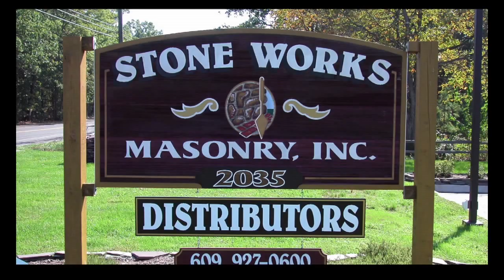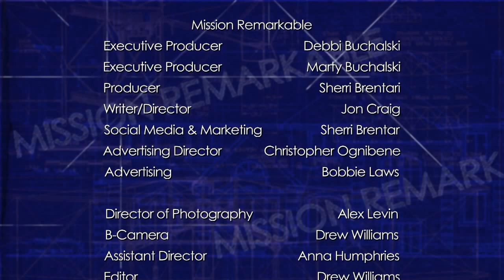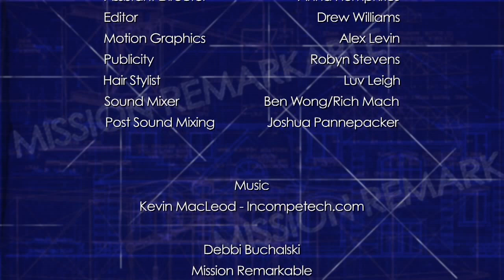Mission Remarkable Episode 3 The Jersey Diva Projects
- Get more news & previews online!

Mission Remarkable -- The Jersey Diva Projects is this summer's newest Jersey Shore Reality Based TV Show.

The show follows Ventnor business owner, Debra Buchalski and her Remarkable team of contractors as they renovate and restore grand, old homes at the Jersey Shore.